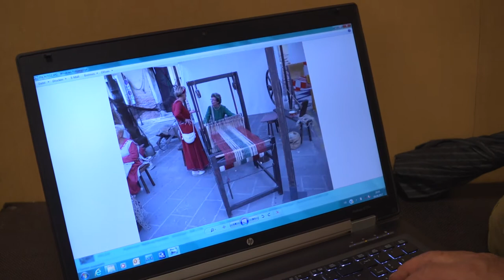Mittelaltertag in Sargans